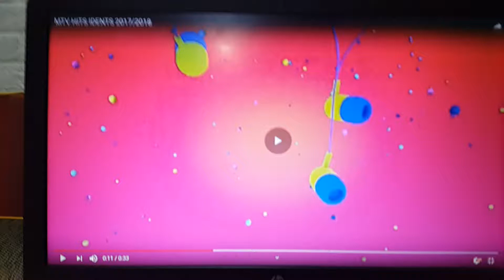MTV Hits Ident 2017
From Sky provider, MTV introduced the new idents for MTV Hits which is rebranded on 2017.